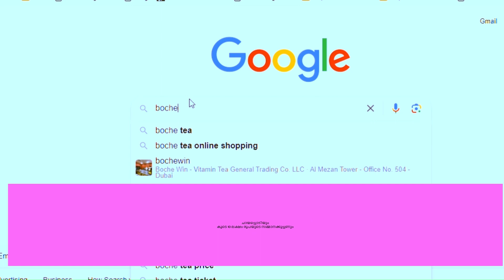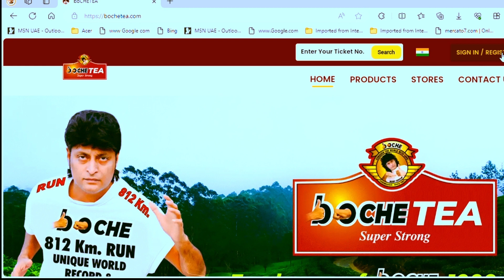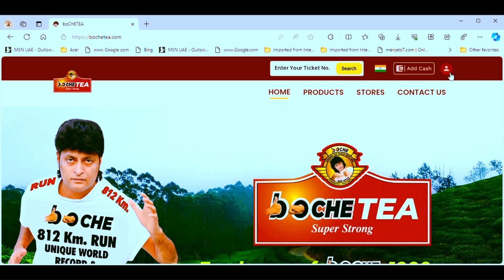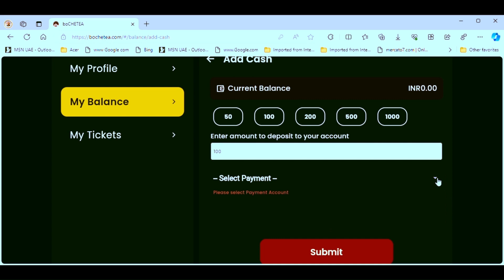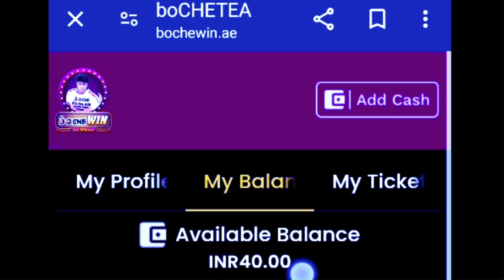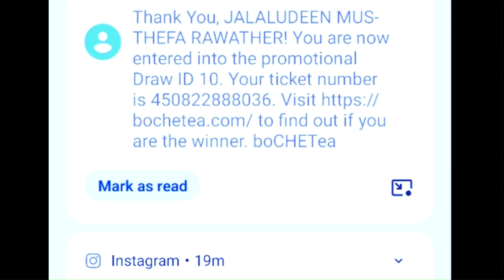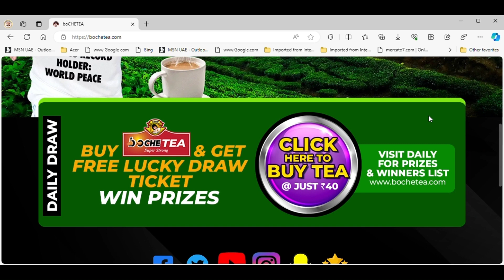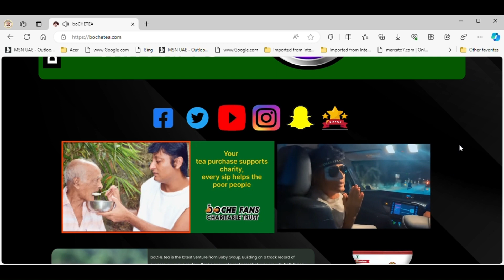Howto|get|giftwith|tea|powder|ചായപ്പൊടിക്കൊപ്പംലക്ഷങ്ങളുടെ സമ്മാനകൂപ്പണും|z7passingshow Travel Vlogs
|Travel Vlogs| Coocking |Events
videos uploading from India&UAE